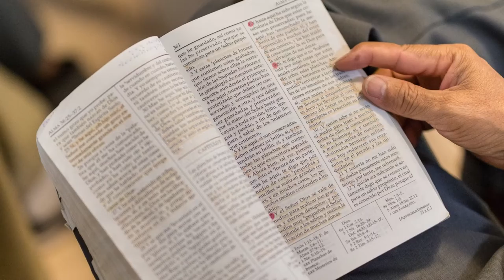Michael A Dunn | One Percent Better | October 2021 General Conference | Faith To Act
One Percent Better
By Elder Michael A. Dunn

Of the Seventy

Every effort to change we make—no matter how tiny it seems to us—just might make the biggest difference in our lives.

For more than a century, the national bicycle racing teams of Great Britain had been the laughingstock of the cycling world. Mired in mediocrity, British riders had managed only a handful of gold medals in 100 years of Olympic competitions and had been even more underwhelming in cycling’s marquee event, the three-week long Tour de France—where no British rider had prevailed in 110 years. So sorry was the plight of British riders that some bike manufacturers refused to even sell bikes to the Brits, fearing it would forever sully their hard-won reputations. And despite devoting enormous resources into cutting-edge technology and every newfangled training regimen, nothing worked.

Olympic Cyclists
Nothing, that is, until 2003, when a small, largely unnoticed change occurred that would forever alter the trajectory of British cycling. That new approach would also reveal an eternal principle—with a promise—regarding our ofttimes perplexing mortal quest to improve ourselves. So what happened in British cycling that has great relevance to our personal pursuit to be better daughters and sons of God?

In 2003, Sir Dave Brailsford was hired. Unlike previous coaches who attempted dramatic, overnight turnarounds, Sir Brailsford instead committed to a strategy he referred to as “the aggregation of marginal gains.” This entailed implementing small improvements in everything. That meant constantly measuring key statistics and targeting specific weaknesses.

It’s somewhat akin to the prophet Samuel the Lamanite’s notion of “walk[ing] circumspectly.”1 This broader, more holistic view avoids the trap of being myopically fixated on just the obvious problem or sin at hand. Said Brailsford, “The whole principle came from the idea that if you broke down everything you could think of that goes into riding a bike, and then improved it by 1 percent, you will get a significant increase when you put them all together.”2

His approach aligns well with that of the Lord, who taught us the criticalness of the 1 percent—even at the expense of the 99 percent. Of course, He was teaching the gospel imperative to seek out individuals in need. But what if we applied that same principle to the very sweet and savory second principle of the gospel, repentance? Rather than being stymied by the churn and dramatic swings between sin and repentance, what if our approach was to narrow our focus—even as we broadened it? Instead of trying to perfect everything, what if we tackled just one thing?

For example, what if in your new wide-angle awareness, you discover you have neglected a daily reading of the Book of Mormon? Well, instead of desperately plowing through all 531 pages in one night, what if we committed instead to read just 1 percent of it—that’s just five pages a day—or another manageable goal for your situation? Could aggregating small but steady marginal gains in our lives finally be the way to victory over even the most pesky of our personal shortcomings? Can this bite-sized approach to tackling our blemishes really work?

Well, acclaimed author James Clear says this strategy puts the math squarely in our favor. He maintains that “habits are the ‘compound interest of self-improvement.’ If you can get just one percent better at something each day, by the end of a year … you will be 37 times better.”3

Brailsford’s small gains began with the obvious, such as equipment, kit fabrics, and training patterns. But his team didn’t stop there. They continued to find 1 percent improvements in overlooked and unexpected areas such as nutrition and even maintenance nuances. Over time, these myriads of micro-betterments aggregated into stunning results, which came faster than anyone could have imagined. Truly, they were onto the eternal principle of “line upon line, precept upon precept, here a little and there a little.”4

General Conference Sunday Afternoon Session October 2021